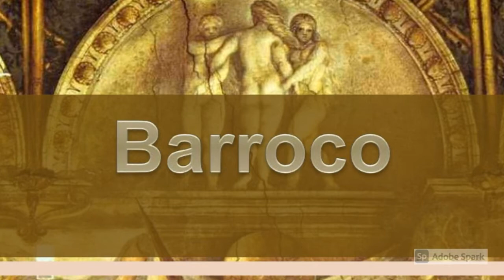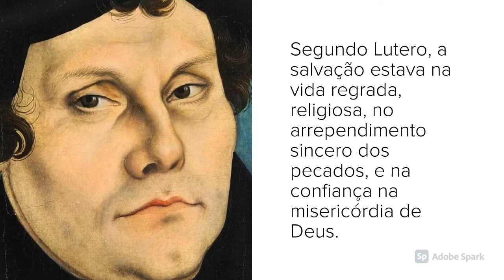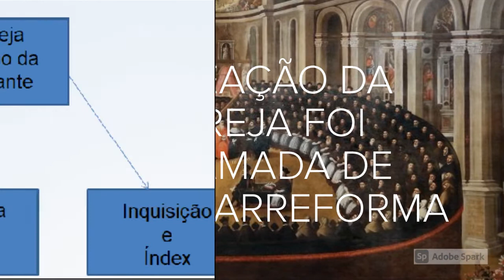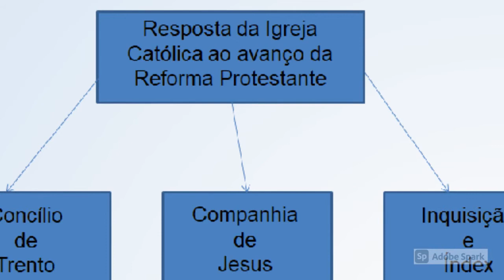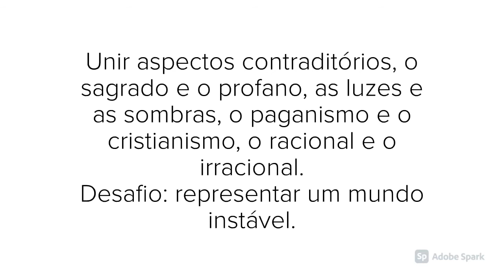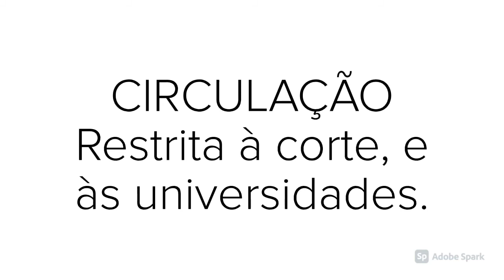BARROCO CONTEXTO 1º ANO E M 2